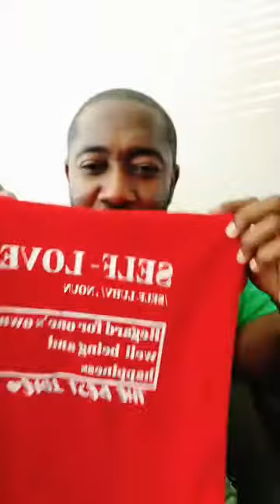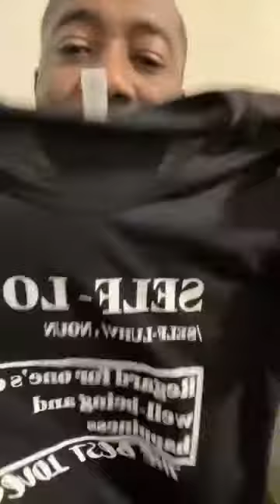Healing and self love part 2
How to heal and grow into your self love journey